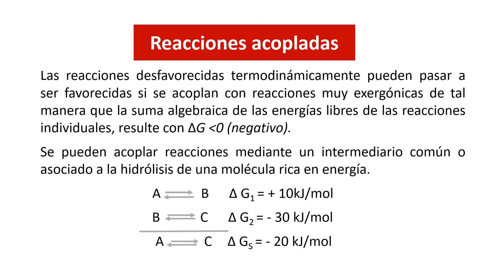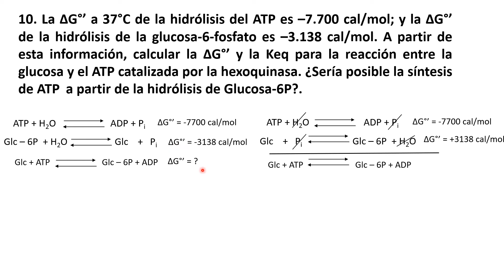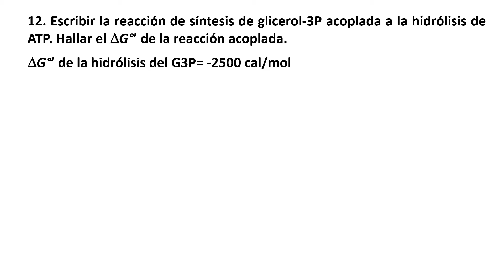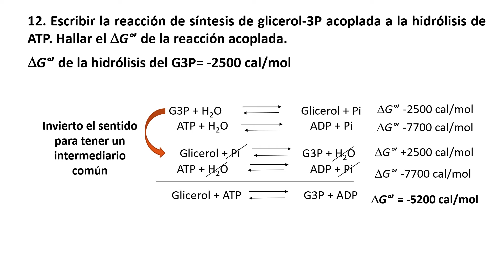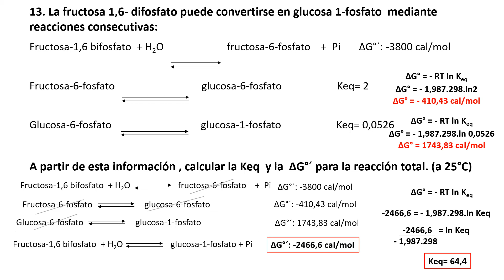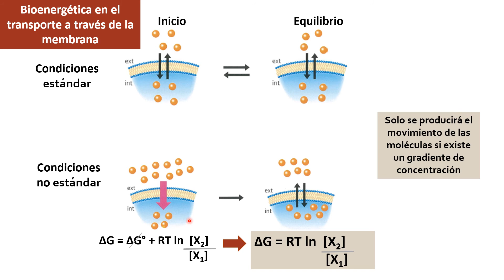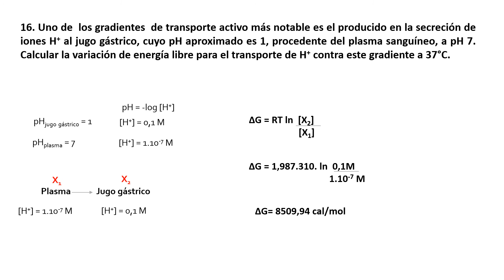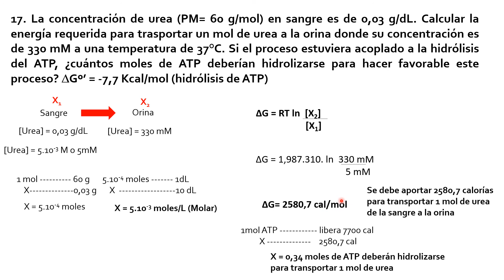Seminario - Parte II. Bioenergética -Ejercicios